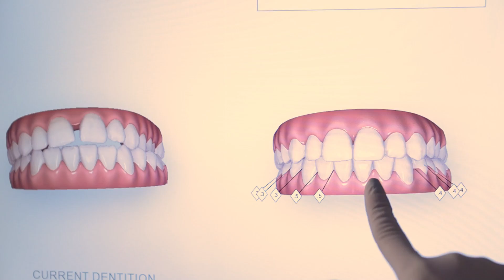Como podemos alinhar os dentes rapidamente? - Dra Isabel Jorge | Clínica Hugo Madeira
Esta é uma das questões que os pacientes que querem colocar aparelho dentário mais nos colocam. Alinhar os dentes é uma das etapas do tratamento ortodôntico, que pode ser um procedimento rápido ou mais demorado, depende do caso. Neste vídeo, a Dra. Isabel Jorge explica-nos a importância de cada etapa para alinhar os dentes.

Isabel Lopes Jorge, OMD 6007